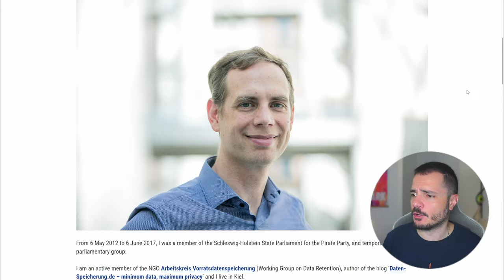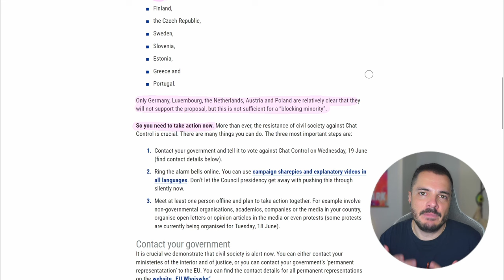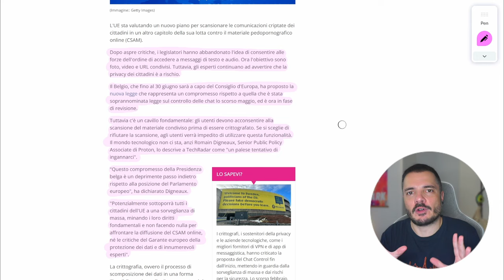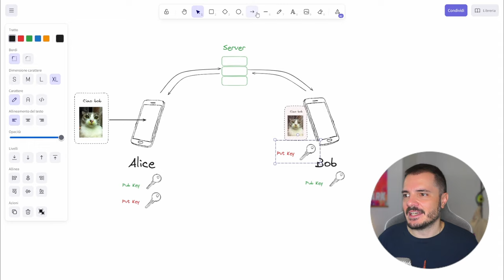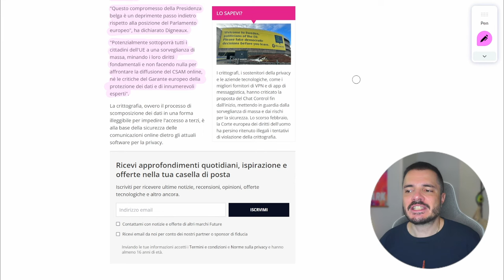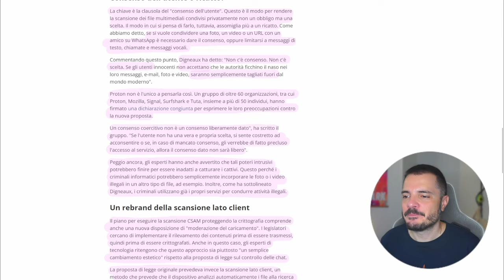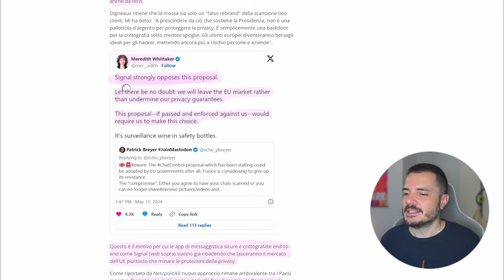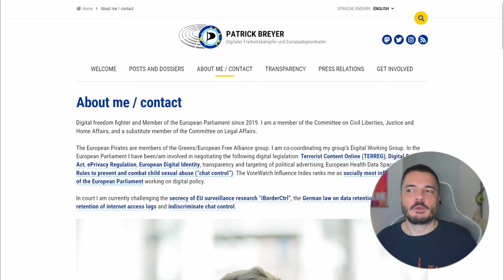Chat Control potrebbe passare al Parlamento UE - Buongiorno 222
Puntata flash per parlare di Chat Control, la controversa proposta di legge europea per scansionare le chat degli utenti alla ricerca di CSAM.